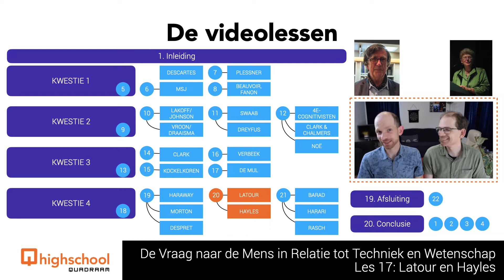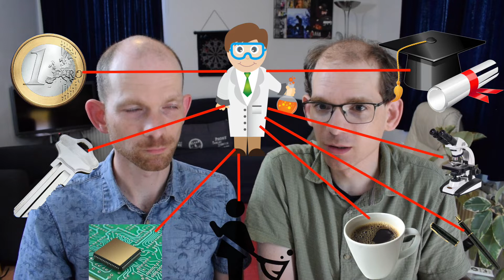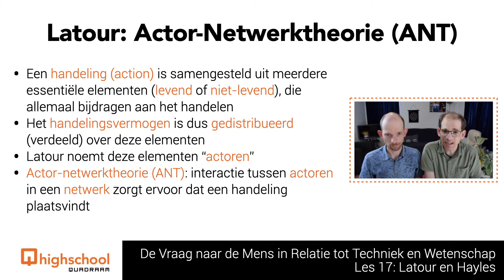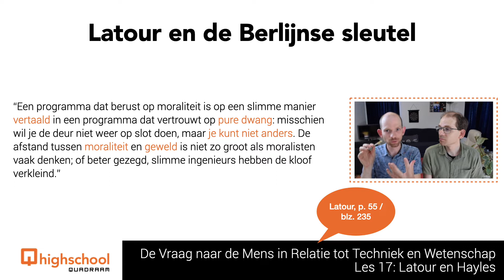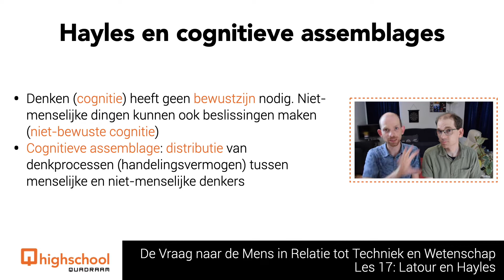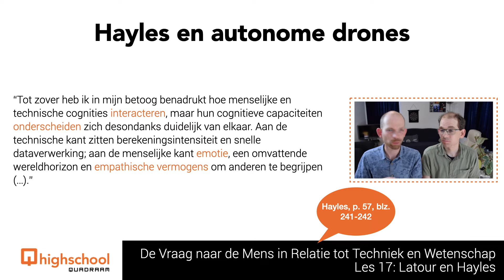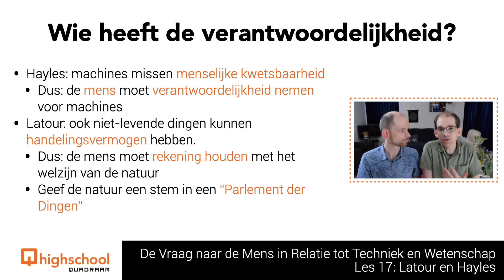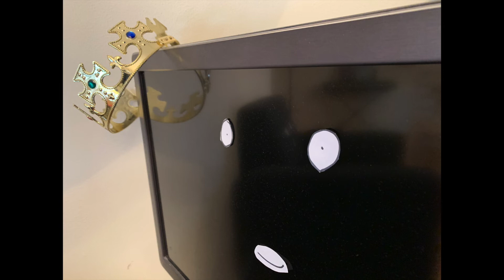Filosofie - VWO 6: VNDM - 17 Latour en Hayles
Hallo en welkom bij deze zeventiende videoles binnen het eindexamenthema van het VWO: de vraag naar de mens in relatie tot techniek in wetenschap. In deze videoles behandelen we de filosofen Latour en Hayles.

We gaan in deze videoles verder met kwestie 4 over grensvervagingen. Misschien is de grens tussen levend en niet-levend ook niet zo strikt als dat we eerst dachten. Volgens Latour hebben dingen ook handelingsvermogen! Hayles stelt dan dat alleen dingen die kunnen beslissen, meedoen in de cognitieve assemblage. In deze videoles gaan we daar dieper op in.

Wij zijn Ben en Rob Versteegt, filosofenbroeders. Voor de Q-Highschool maken wij videolessen bij het examenonderwerp van VWO6.